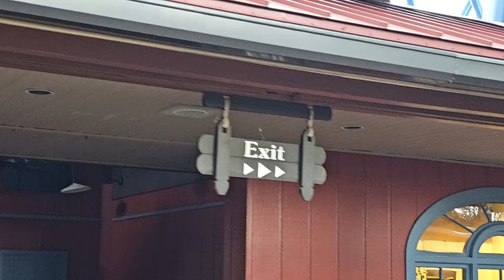Trem Expresso Serengeti - Passeio Completo 4K - Busch Gardens Tampa - 16 SET 2023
No Passeio Completo no Trem Expresso Serengeti, não faltou momento de tensão! E tudo porque, uma rinoceronte fêmea com seu filhote, atravessaram os trilhos do trem bem na hora que o trem estava passando. No vídeo eu mostro muitos animais africanos que vivem soltos nesta área do parque temático Busch Gardens.

O Serengeti Express é um passeio de trem popular no Busch Gardens Tampa Bay, Flórida, que leva os visitantes a uma viagem pitoresca pela área conhecida como Serengeti Plain, que é um ambiente projetado para se assemelhar às vastas planícies da África. Aqui está uma descrição do passeio Serengeti Express:

Embarque no Trem: O passeio começa quando os visitantes embarcam no trem na estação designada no parque. O trem é decorado de forma a lembrar os safáris africanos, criando uma atmosfera imersiva.

Cena da Savana Africana: À medida que o trem parte da estação, os visitantes começam a desfrutar das vistas espetaculares da paisagem africana. A área é lar de uma variedade de animais selvagens, como girafas, zebras, antílopes, avestruzes e rinocerontes.

Observação de Animais: Durante o passeio, os visitantes têm a oportunidade de ver esses animais em seu habitat natural ou em ambientes projetados para se parecerem com ele. O trem é projetado para permitir que todos os passageiros tenham uma visão clara dos animais, então não importa onde você se sente, você terá a chance de observar a vida selvagem.

Narrativa e Educação: Durante o passeio, um guia no trem fornece informações sobre os animais, seus hábitos e habitat. Isso torna a experiência não apenas divertida, mas também educativa, permitindo que os visitantes aprendam mais sobre a fauna africana.

Cena Naturalista: A paisagem ao longo do passeio é lindamente projetada para se assemelhar às savanas africanas, com vegetação exuberante e uma sensação de vastidão que cria uma atmosfera autêntica.

Duração: O passeio Serengeti Express é relativamente curto em duração, normalmente levando de 20 a 30 minutos para completar o circuito. É uma experiência relaxante e agradável para toda a família.

Fotografias e Vídeos: Este é um ótimo momento para tirar fotos e vídeos dos animais e da paisagem exuberante.

00:00 Melhores Momentos
01:09 Saindo da Estação StanleyVille
01:38 Início do Passeio
08:54 Chegando na Estação Nairobi
09:13 Gazela Thompson
10:06 Saindo da Estação Nairobi
13:39 Girafas e Zebras
14:43 Antílopes
16:17 Zebras
16:57 Rinocerontes
18:20 Zebras
18:55 Gnu
19:29 Avestruz
25:15 Chegando na Estação StanleyVille